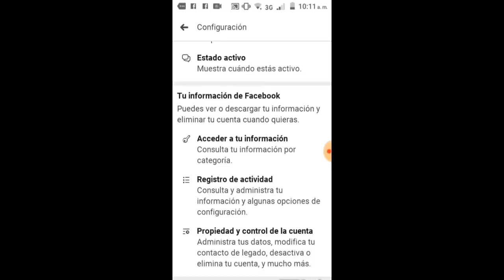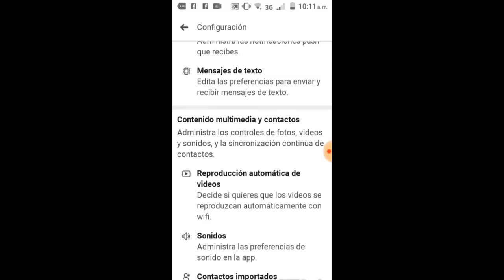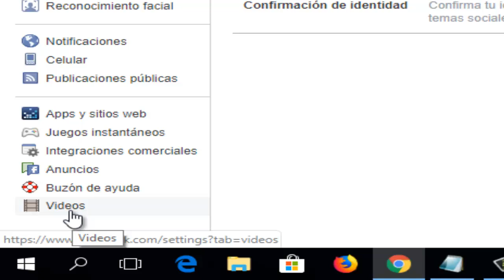Desactivar Reproduccion Automatica Videos Facebook Android y PC I Solución 2025 [Si Funciona]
En este vídeo tutorial te ayudare a Como Desactivar Reproducción Automática Videos Facebook Android y Computadora de una manera rápida y sencilla para que puedas estar satisfecho

Videos Recomendados
💛 Como ACELERAR Celular